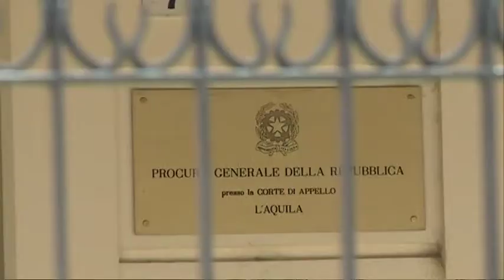Pettinari M5S solidale con i magistrati nel processo Housework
Il consigliere regionale del M5S Domenico Pettinari esprime solidarietà nei confronti dei magistrati che hanno condotto le indagini nell'inchiesta "Housework" che ha visto indagato e assolto il governatore della Regione Abruzzo Luciano D'Alfonso